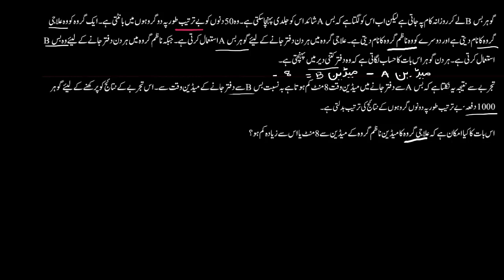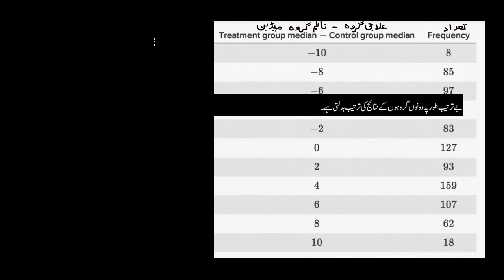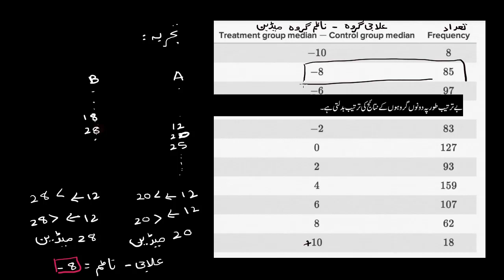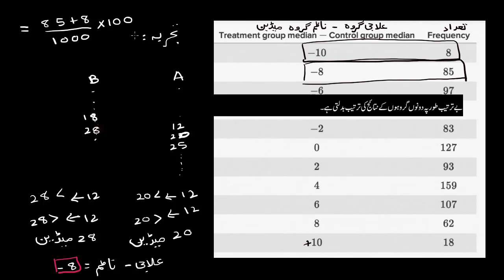Statistical significance on bus speeds | Statistics and probability | Sec Maths | KA Urdu